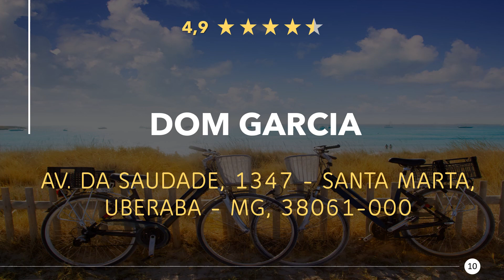Restaurants in Uberaba, Brazil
Have a really tasty meal again, in a good restaurant or eatery nearby. Enjoy a great dinner with near Uberaba. Whether gourmet, fast food or a romantic candlelight dinner, you will find something suitable here.

Here you can find Restaurants in Uberaba, Brazil:
"1) CANTINA DA DONA SELMA
R. Sarah Abdanur, 82 - Leblon, Uberaba - MG, 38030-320
"2) Pizzaria do Padrinho Delivery
Av. Juca Pato, 201 - Pacaembu, Uberaba - MG, 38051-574
"3) House's Burger
R. Cuiabá, 98 - Santa Marta, Uberaba - MG, 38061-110
"4) PAO DE QUEIJO CASEIRO MATEIRA UBERABA
Alameda Lilás, 372 - Grande Horizonte, Uberaba - MG, 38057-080
"5) Pratinha's Lanches
Av. Nenê Sabino, 484 - Olinda, Uberaba - MG, 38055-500
"6) Pastelaria Segredos do Sul
Av. Dr. Abel Reis, 959 - Estados Unidos, Uberaba - MG, 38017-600
"7) Lanches em Uberaba - Tatu Lanches
R. Cobalto, 124 - Leblon, Uberaba - MG, 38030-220
"8) Sabor da Conquista
Av. Abílio Borges de Araújo, 582 - Nossa Sra. da Abadia, Uberaba - MG, 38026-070
"9) Tac Tac Tacos
Major miguel martins, R. Maj. Miguel Ferreira, 493 - Fabrício, Uberaba - MG, 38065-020
"10) Dom Garcia
Av. da Saudade, 1347 - Santa Marta, Uberaba - MG, 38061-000